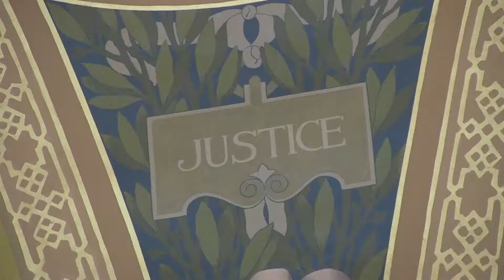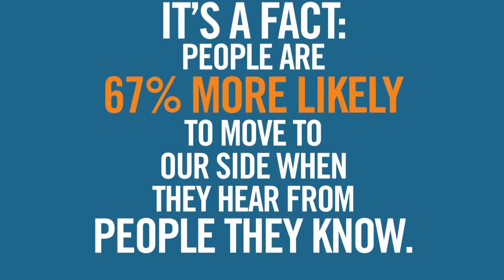Freethinking Forum #131 - Mike McIntee, Producer of "How Love Won"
Bill interviews Mike McIntee, Executive Producer of "The Uptake," and Producer of the documentary, "How Love Won: The Fight for Marriage Equality in Minnesota."  Bill and Mike discuss the history behind the making of the movie, changing the narrative on how to discuss politically contentious issues in a way that brings about positive change, and how Minnesota's fight for marriage equality has become one of the most inspiring political stories of our time.